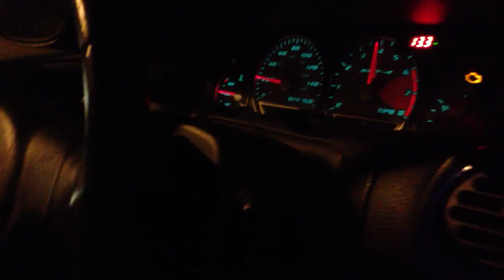Dodge Neon SRT4 15-60 pull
im driving.